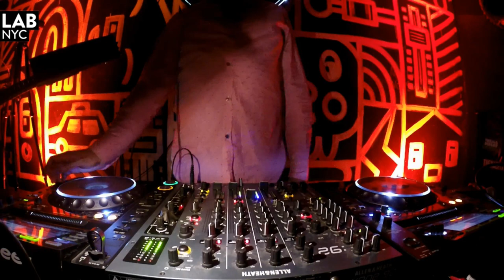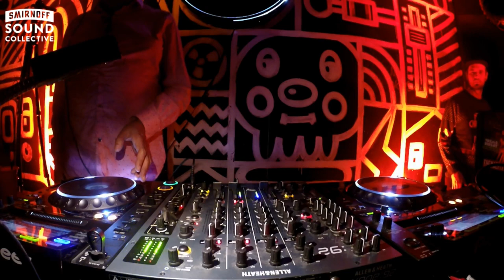Time Warp US | SETH TROXLER soulful deep tech set in The Lab NYC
Mixmag & Smirnoff Sound Collective present Time Warp US Takeover in the  Lab NYC

The Lab New York is Mixmag and Smirnoff Sound Collective's weekly afterwork party where we stream the best American and international DJs, live from our secret Brooklyn Location. For the biggest Lab NYC yet, we have a full-blown Time Warp US takeover featuring Thugfucker, Monkey Safari and the one and only Seth Troxler.

Photo Courtesy: Daniel Leinweber for RazberryPhotography.com